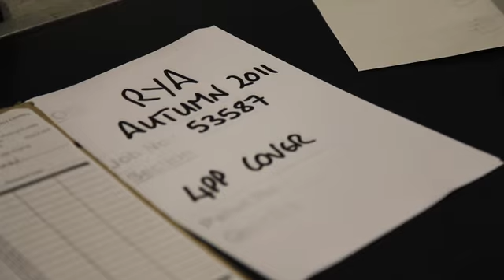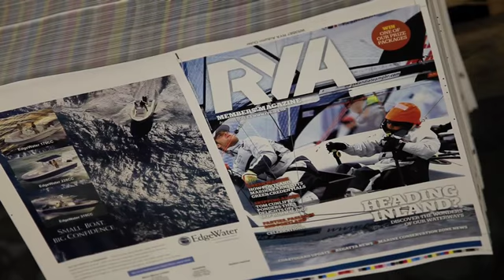RYA Magazine Editor - Deborah Cornick